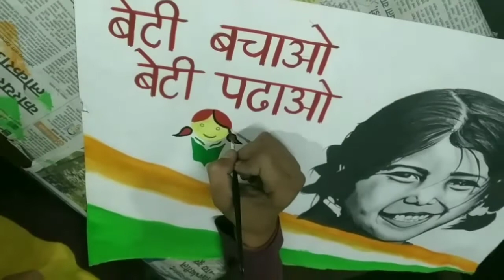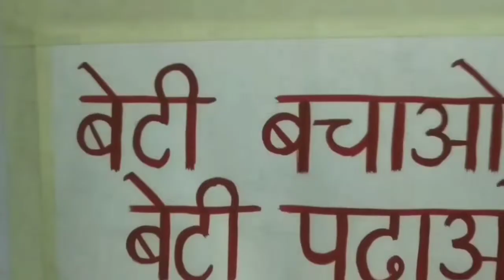Portrait beti_bachao beti_padhao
Free Hand Sketch Promo Video